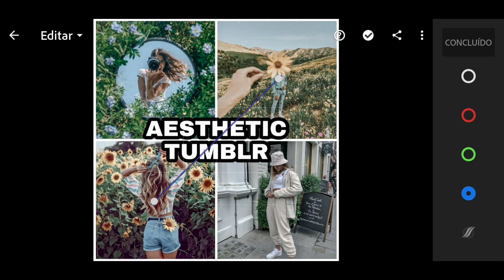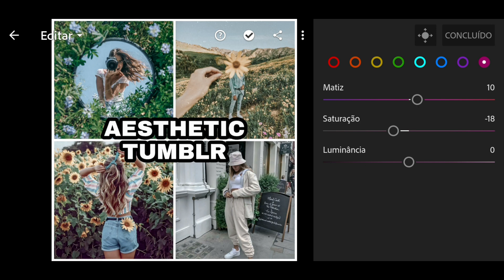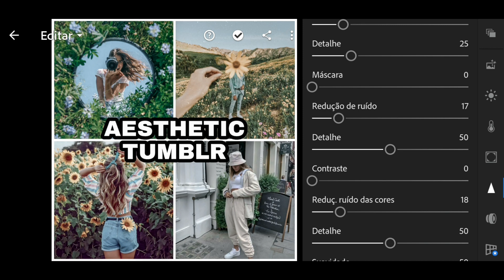VOCÊ MESMO FAZ PRESET AESTHETIC TUMBLER NO LIGHTROOM | Luli Sams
Nesse vídeo eu ensino você a fazer um preset aesthetic tumblr para deixar suas fotos perfeita,  aumenta a qualidade da sua foto para deixar seu Feed do instagram harmonizo.

Esse vídeo é para você quer:
- Preset aesthetic tumblr
- Tutorial Preset aesthetic tumblr
- Faça você mesmo preset aesthetic tumblr
- Como fazer preset no lightroom